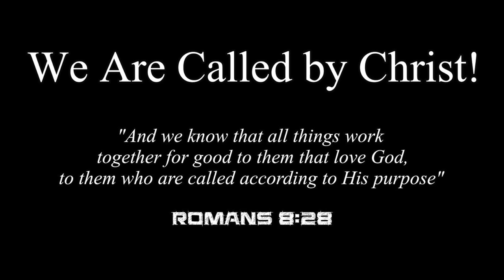KBTV: Interview w/ Mark Hall of Casting Crowns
TCE & KB's Jay Heilman chats with Mark Hall, the lead singer and songwriter for the Grammy and Dove Award-winning group Casting Crowns about the band's new documentary, 'Home By Sunday', along with the story behind the song, "Scars In Heaven" and more!

Get tickets to the documentary, which is playing in select theaters starting on 11/30/23, by visiting: